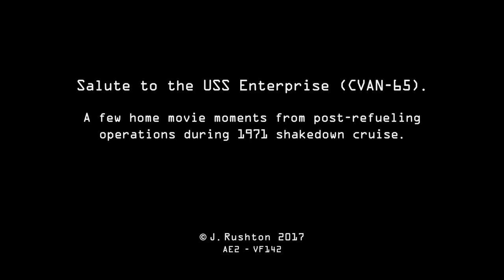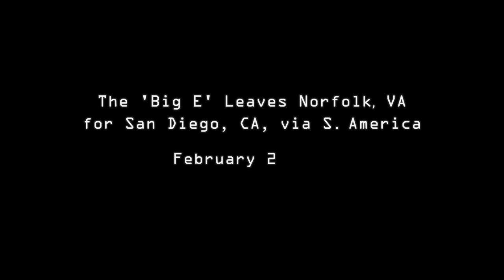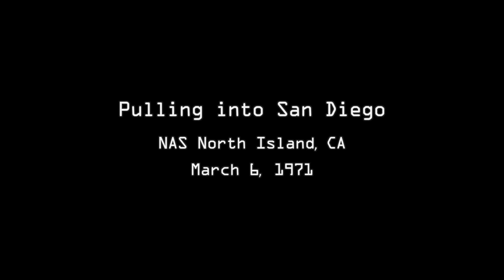CVAN-65 USS Enterprise 1971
Brief home movie clips of USS Enterprise (CVAN-65) on 1971 shakedown cruise from Norfolk, VA to San Diego, CA.